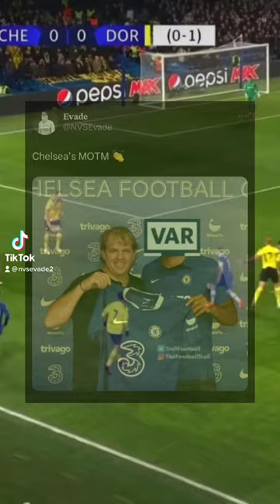Dortmund were robbed